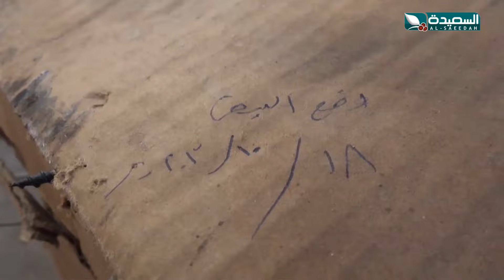عمار الموقري شاب ينجح في إبتكار آلة لتفقيس البيض ويتمنى التشجيع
عمار الموقري شاب ينجح في إبتكار آلة لتفقيس البيض ويتمنى التشجيع ، التقرير جزء من برنامج صدى الأسبوع 16 فبراير 2024م والذي يبث في الثامنة والنصف من مساء الجمعة على قناة السعيدة من